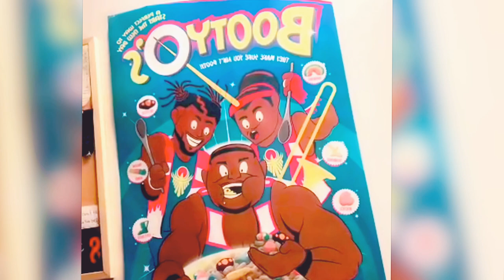JR Presents: 1st live TikTok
got any questions? got anything to Add ? write a Comment to start a discussion.